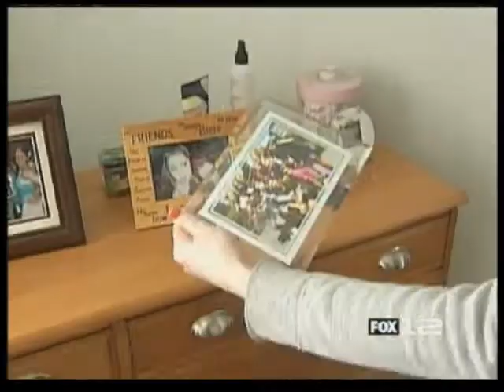News interview on Fox 12 for Oregon Dream Makeover®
Our Fox 12 10:00 news interview for our first charity home makeover through Oregon Dream Makeover®.  . Blog